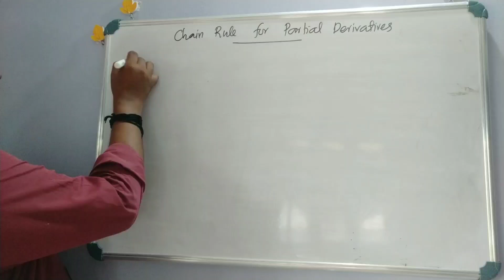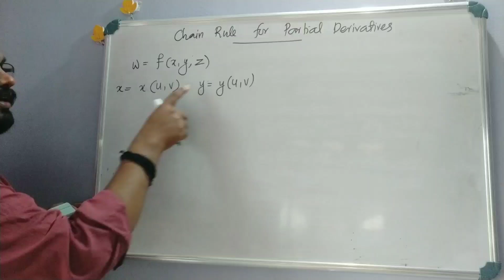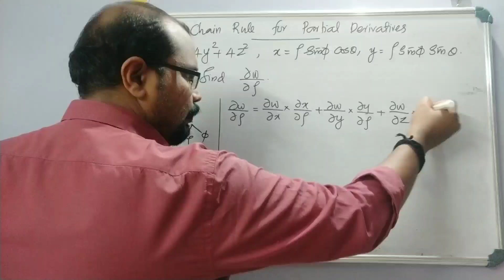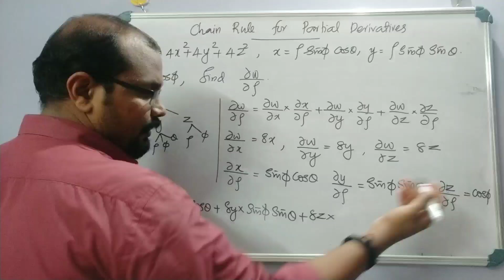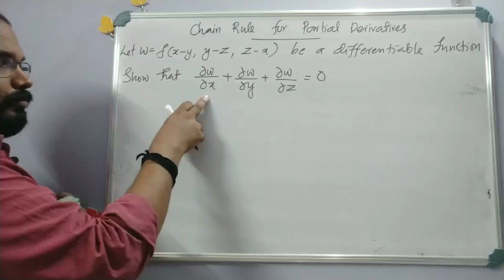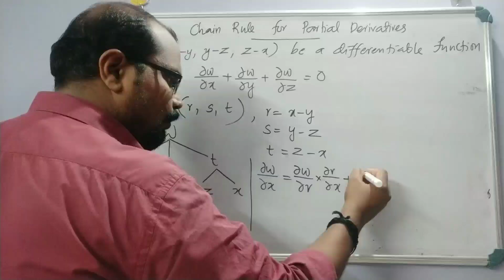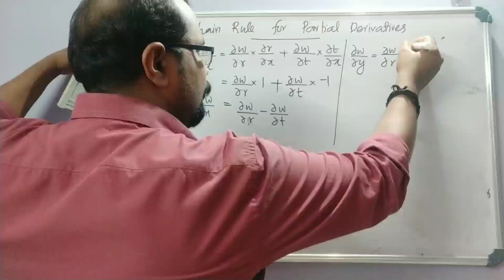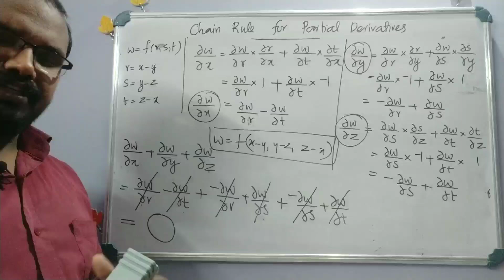Chain Rule for Partial derivatives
Partial Derivatives (Part 7)
The Chain Rule for Partial Derivatives